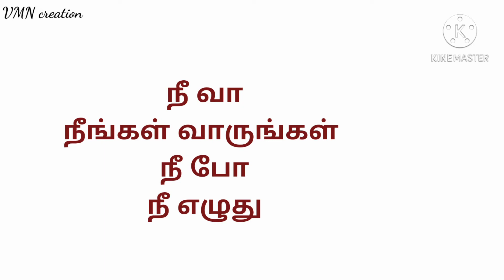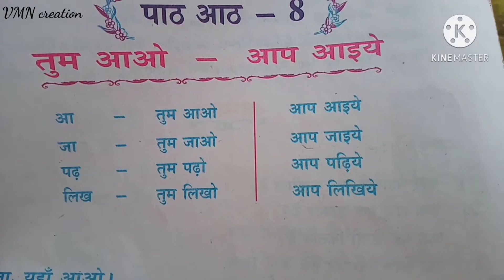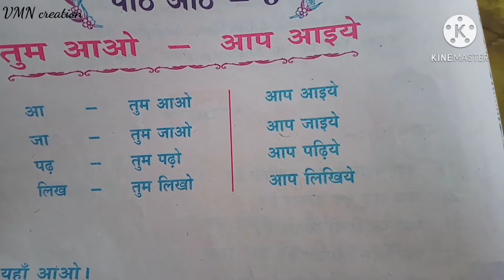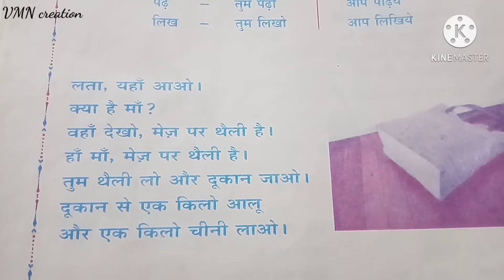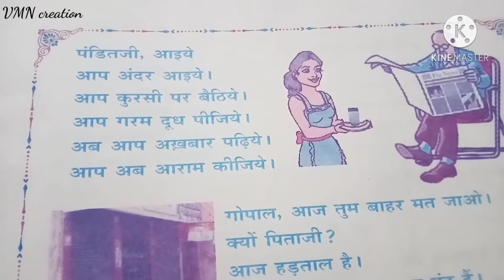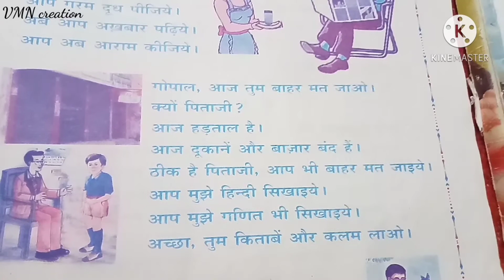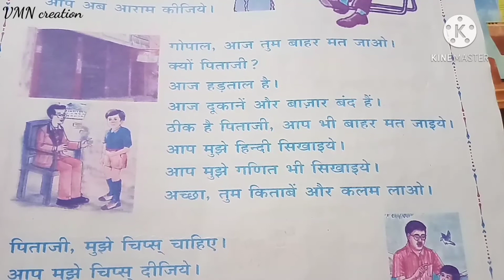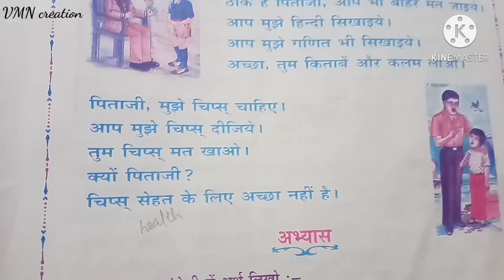Saral Hindi Parichay lesson 8 । learn Hindi through Tamil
Saral Hindi Parichay lesson 8

This video explains Parichaya lesson eight

आओ  आइए
जाओ  जाइए
पढो़   पढ़िए
लिखो   लिखिये